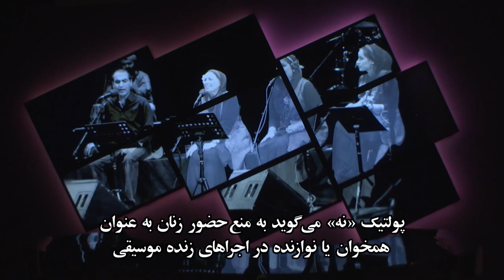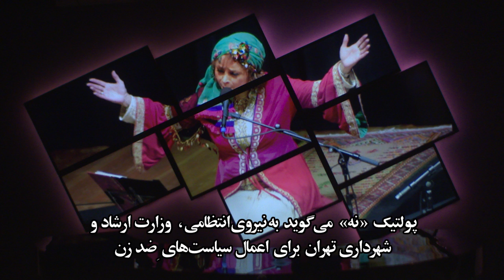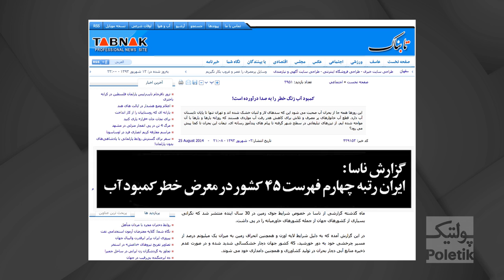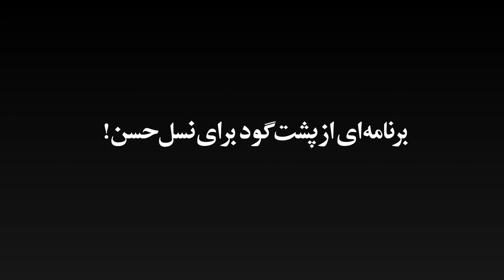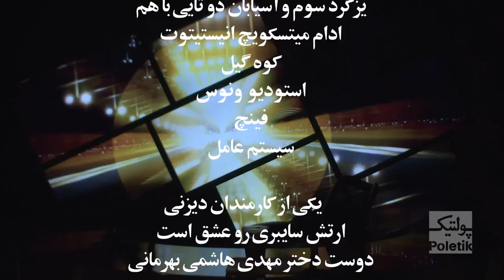Poletik 56 - مهمان هفته علی مزروعی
پولتیک برنامه ای است ویدئوی با اجرای کامبیز حسینی که از شبکه تصویری رادیو فردا در ماهواره هات برد پخش می شود.